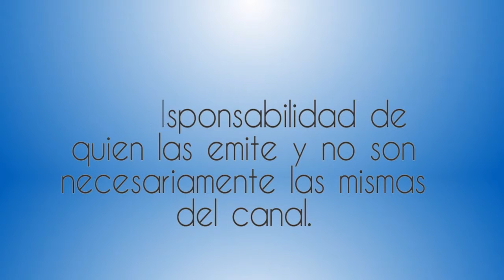Maraton de Conocimiento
26 Octubre 2016
Programa: Profesionistas Por el Progreso
Conductores: Marco Mendez
Invitados: Claudia Rodriguez